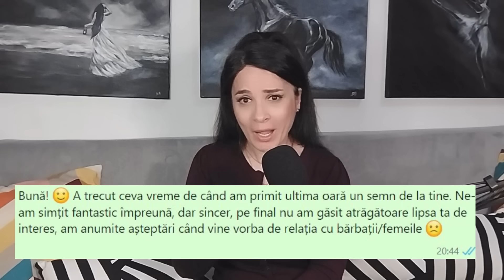Ce să-i scrii dacă dispare | Ce să faci când te ignoră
Iată cum pot fi achiziționate cărțile mele:
Variantele digitale pot fi comandate și descărcate instant la acest
Variantele tipărite pot fi comandate atât din țară, cât și din străinătate fie pe site-ul librăriei Cărturești la acest
De asemenea, puteți achiziționa orice carte direct din librăriile fizice „Cărturești”
Cărți disponibile:
1. Cartea „Științele iubirii”
1. Cartea „Ce să faci, ce să spui și ce să scrii pentru a aduce înapoi pe cineva care te-a părăsit”
2. Cartea „Reușește Azi”
3. Cartea „Ghidul de supraviețuire după despărțire”
4. Broșura „Ce să scrii după No Contact”

Pentru a programa o ședință de CONSILIERE intră pe și apasă tabul „Consiliere”.
Dacă dorești ca a acest canal să rămână în viață, poți apăsa butonul „Mulțumiri” („Thanks”) de sub videoclipul pe care îl urmărești!